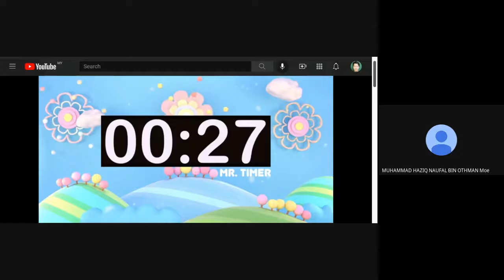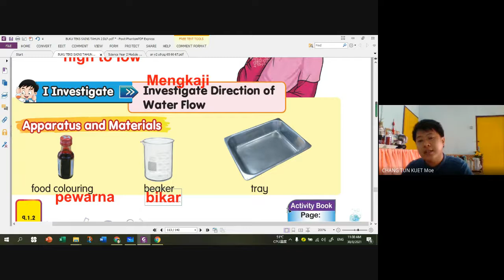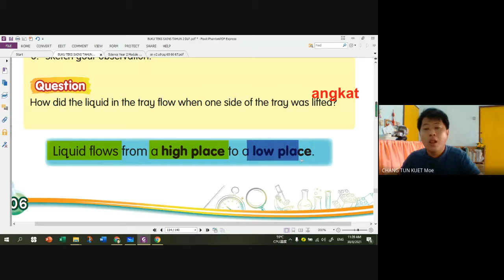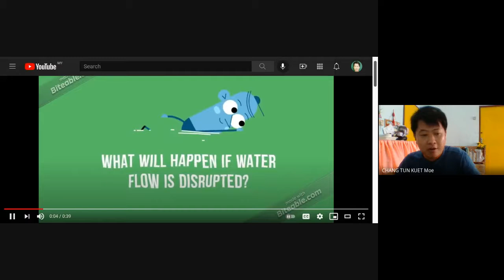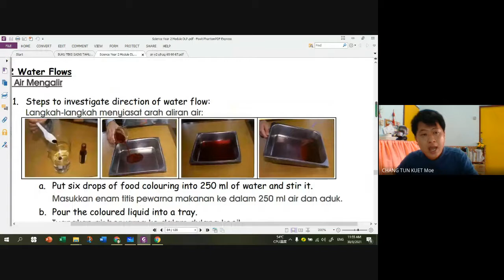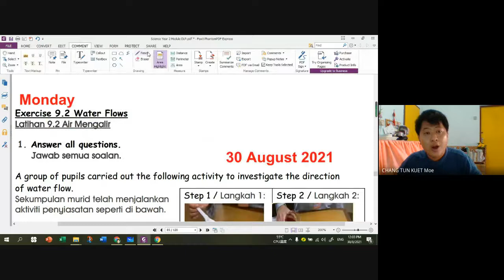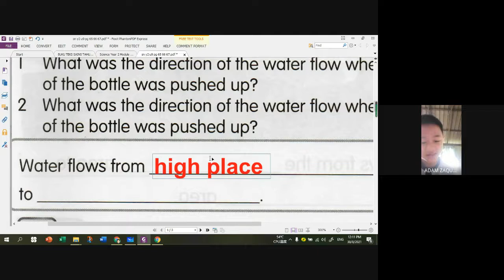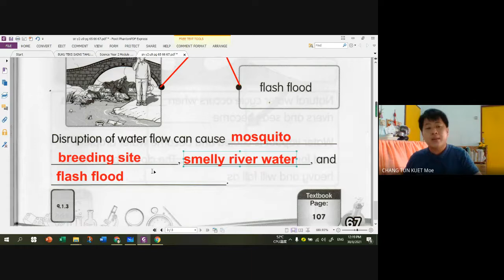30 August 2021 SN Y2 U9 Direction of Water Flows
Video credits:
1. Mr. Timer
2. Channel Science 4 Revision